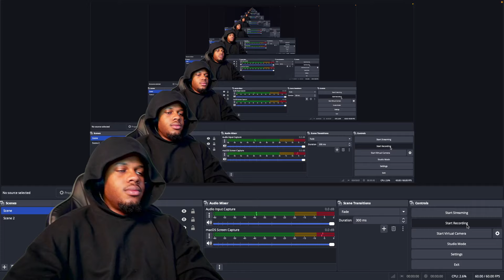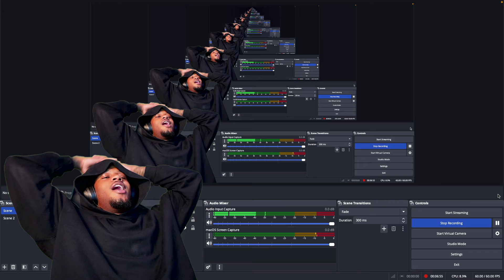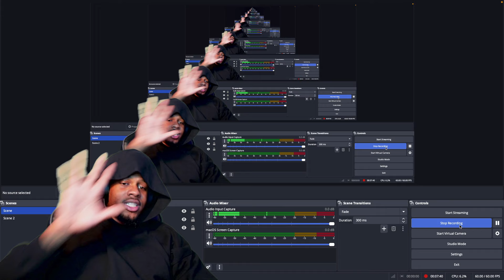August Alsina - No Love Remix [Feat. Nicki Minaj] (REACTION)